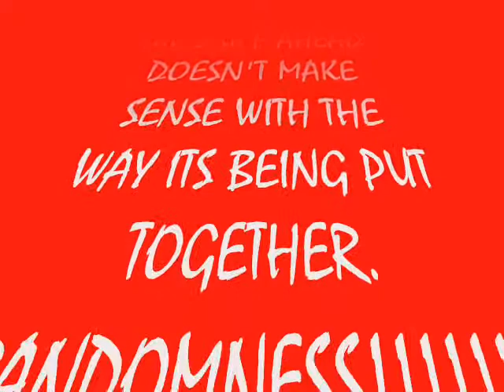Transformers and others- Crashed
I don't remeber every deleting this video, but here it is any way.
THIS VIDEO IS PURELY FAN-MADE AND IS IN NO WAY ASSOCIATED WITH THE MUSICAL ARTIST OR MOVIE COMPANY IN ANY WAY!THIS IS SIMPLY A FAN MADE VIDEO I DO NOT CLAIM OWNERSHIP FOR THE MOVIE'S OR SONG USED IN ANYWAY. NO PROFIT IS MADE FROM THIS VIDEO AND IT IS IN NO WAY ASSOCIATED WITH THE MOVIE/MUSIC COMPANY IN ANYWAY!